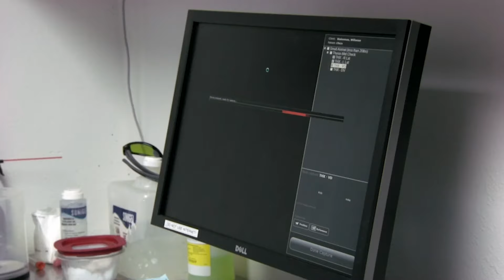Dr. Jeff Attempts To Save A 14-Year-Old Dog's Life! | Dr. Jeff: Rocky Mountain Vet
Dr. Jeff hurries to save the life of 14-year-old dog Chico, while a young vet performs eye surgery on another dog!

From Dr. Jeff: Rocky Mountain Vet, Season 1 Episode 2